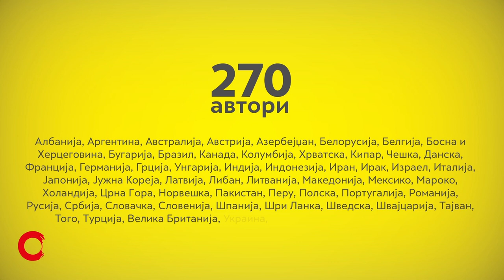OSTEN BIENNIAL of DRAWING Skopje 2018 - 22 November | 19 h.